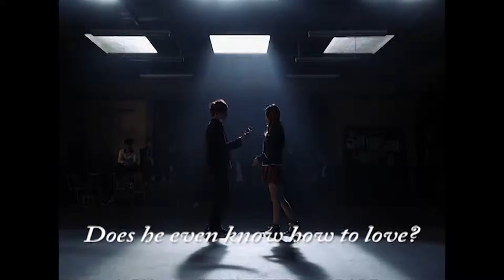Magnamour University Teaser Trailer [ A Wattpad Novel ]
Welcome to MAGNAMOUR UNIVERSITY!

The best, most advanced and most prestigious University in the country where the most elite, richest and brattiest kids alive are.

This is also the place where you’re going to meet…

KIEV – A poor school boy who has been granted a full scholarship in MU. It is also the place where he fell in love at first sight with…

LENOX – Sweet, kind and jolly. She’s the Campus Sweetheart fiancée of…

SEAN – The bad boy señorito unico hijo of MU’s owner. He’ll do everything just to remove Kiev out of his way and sight. He’s also the arrogant, bossy and temperamental friend of…

MILTON – known as the Prince Charming who’s still head over heels with his ex-girlfriend. He’ll do anything just to bring back upon him the love of his life named…

CHARLIE – The former rich girl turned scholar in MU. She became the thoughtful, caring and overprotective girl best friend of Kiev. Does she have feelings for him? Then, we have…

BELLE – MU’s Ice Princess. Even though she’s known for being sarcastic, tactless and frank, the next guy is hopelessly in love with her…

VOLTAIRE – Fashionable, metrosexual and vain. This Dashing Debonair is also a close friend to…

YUAN – This Don Quixote is the most sensible, responsible and mature among the boys of Golden 10. Famous for dating older woman. He’s secretly in love with…

SHANTI – The Indian Princess, Ms. Know-It-All and Math Geek. But, is becoming stupid when it comes to…

GABBY – The ultimate Casanova. Famous for changing his girlfriends for every month written in the calendar. Who’ll be his Ms. Forever? And last but not the least, we have…

RUI – The young rebel of the group. Silent-type, always neutral and very mysterious. Does he even know how to love?

Let’s watch out for their complex, intertwined and tangled love life, family life, college life and friendship inside and outside the campus of MAGNAMOUR UNIVERSITY.

Don’t forget to read, vote, comment and share. Thanks! ☺

Follow me on Watty: thedwieber_020605

Add my story to your library. Enjoy! ☺